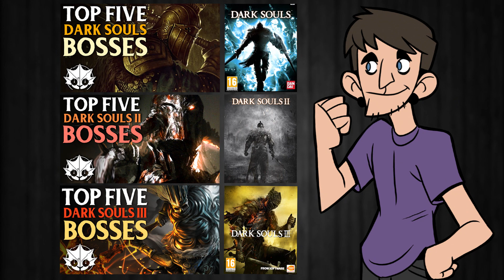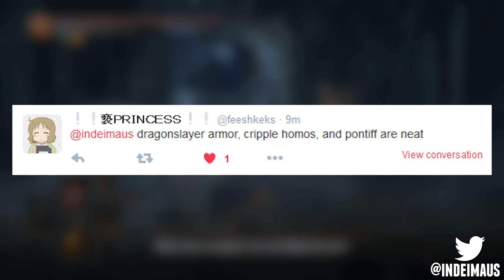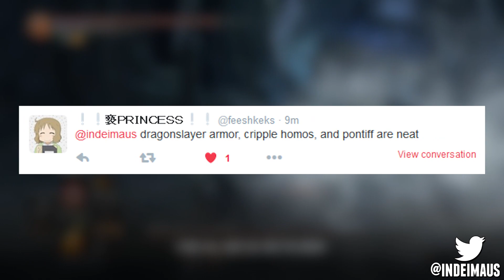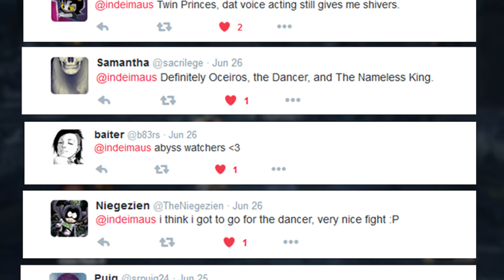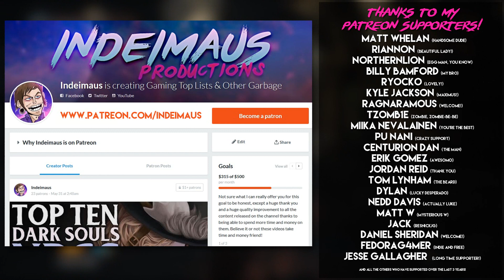Top 5 Dark Souls 3 Bosses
Dark Souls 3 has some of the greatest bosses the franchise has seen, let's talk about them!

► Dark Souls I, II & III OST
► Otis McDonald
► Ren & Stimpy OST
► Gorillaz Instrumentals
► Donkey Kong Country 2 OST
► Saints Row IV "When Good Heists Go Bad"

► Some stock footage from Youtube
► Images & Art found using Google Images